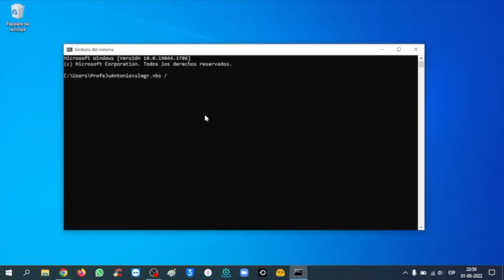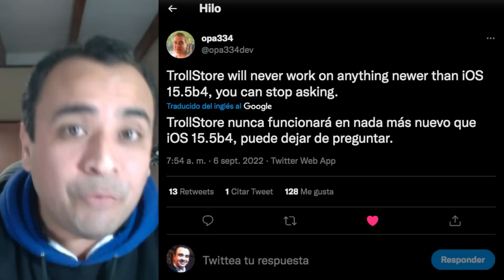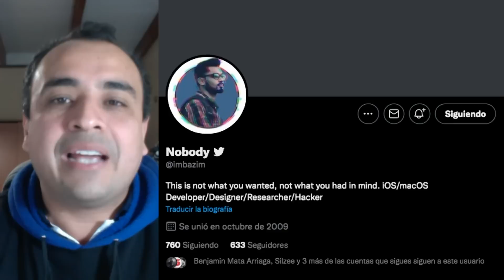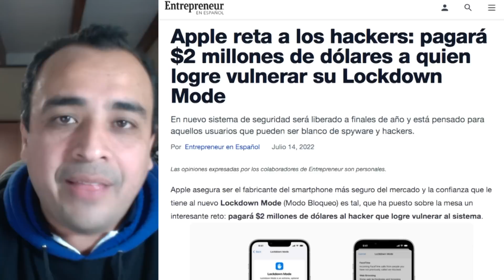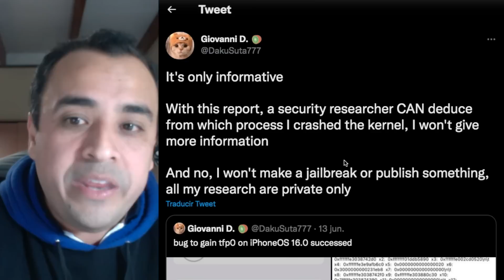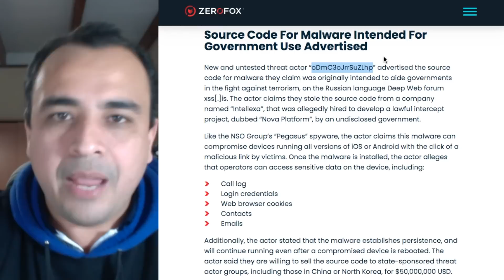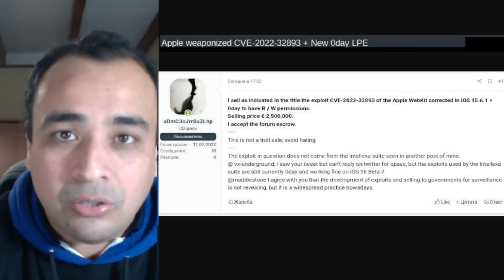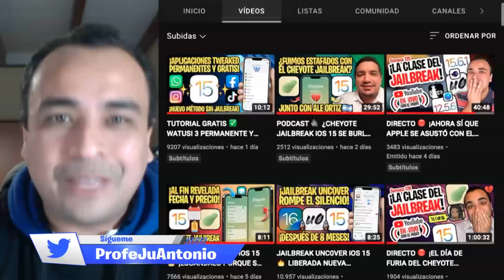¡JAILBREAK iOS 16 ES POSIBLE! 🔥 PRIMERAS PRUEBAS HUMILLAN A APPLE